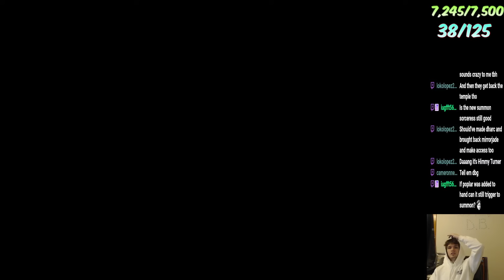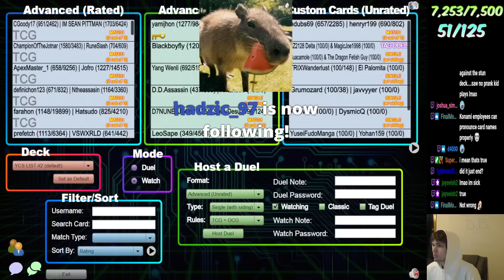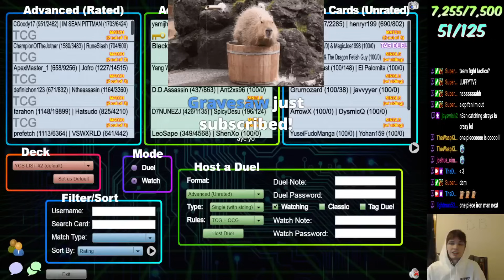Voiceless Voice Vs Snake-Eye $400 IronMan Yu-Gi-Oh!